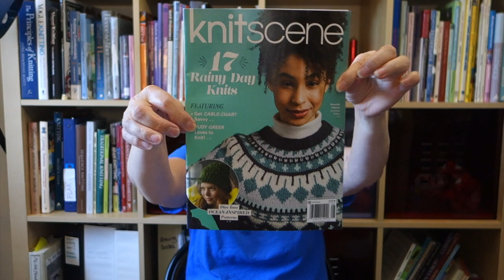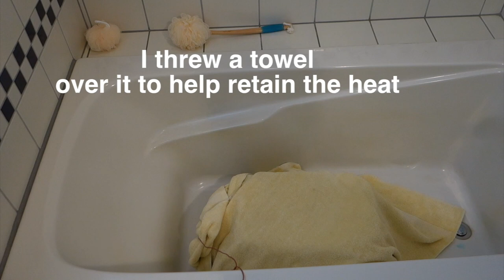Washing Raw Wool // Casual Friday 2-25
In this week's Casual Friday podcast, I have a new article in Knitscene, some new interchangeable needles, an update on my WWI vintage sweater project, and a method of washing raw fleece that uses a kitty litter box system.

Introduction 0:00
Article in Knitscene Fall 2019: 0:20
Teaching news: 2:07
Chiaogoo Red Lace Mini Twist interchangeables: 3:24
Q&A: 9:19
Serviceable Sweater (WWI-era) update: 15:02
Washing Raw Fleece (using a kitty litter tray): 25:57

Chiaogoo interchangeable Red Lace Mini Twist

3-tray kitty litter box

Ultra-Dawn (safe for washing raw wool)